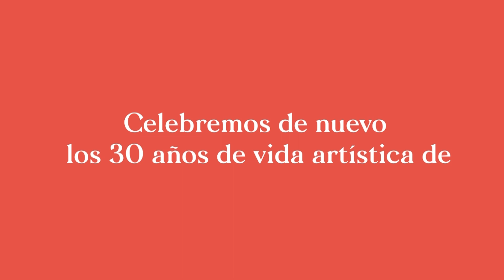Julie Freundt - 30 años (PROMO)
Un concierto para volver a celebrar los 30 años de trayectoria artística de Julie Freundt junto a grandes invitadas como Saywa, Damaris, Lucy Avilés y Bartola.

📅 Domingo 11 de octubre, 5:30 p.m.

Producido por La Banda SAC y realizado en el año 2017 en el Gran Teatro Nacional.

Producción audiovisual gracias a TVPerú.